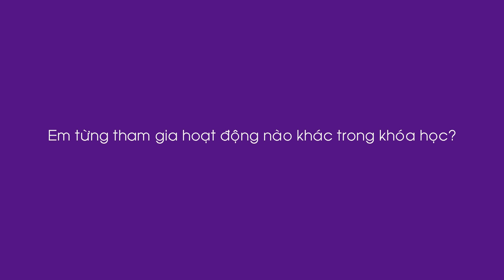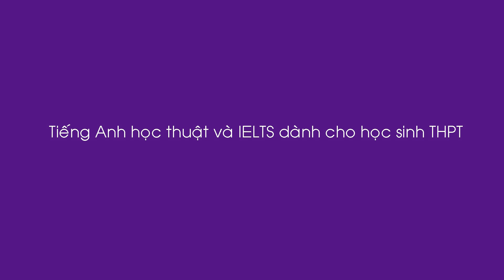British Council: Khóa tiếng Anh học thuật dành cho học sinh THPT tại Hội đồng Anh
Chương trình tiếng Anh học thuật và luyện thi IELTS dành cho học sinh trung học phổ thông tại Hội đồng Anh được thiết kế dựa trên hệ thống học kỳ và thời khóa biểu phù hợp với lịch học tại trường của học sinh. Với 128 giờ học trong khoảng thời gian từ tháng 8 đến tháng 5, các em không chỉ hiểu rõ về kỳ thi IELTS, mà còn phát triển khả năng ngôn ngữ, kỹ năng và sự tự tin để thành công trong các cấp học cao hơn.